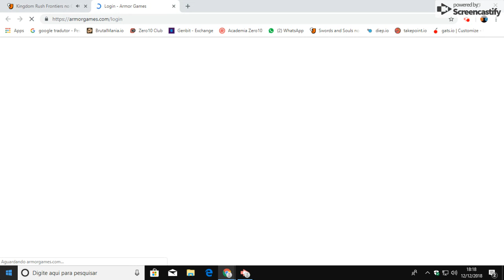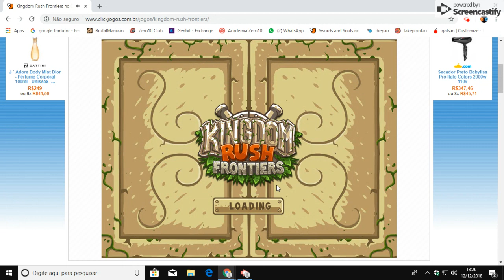Dec 12, 2018 6:29 PM